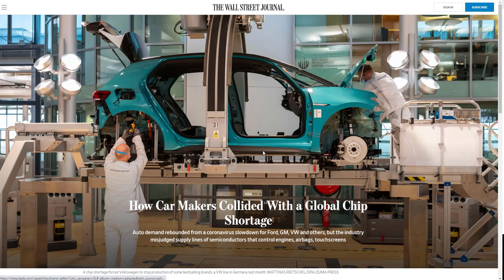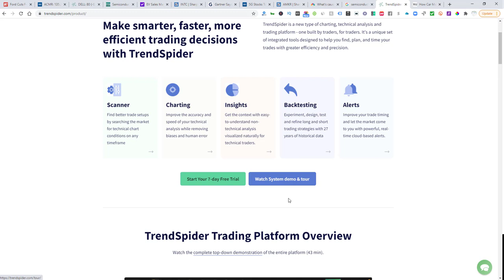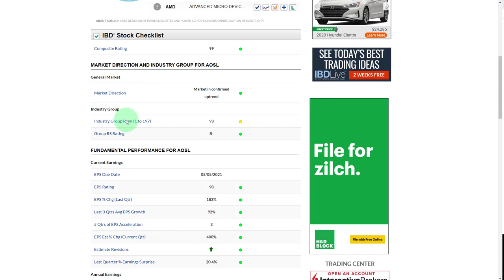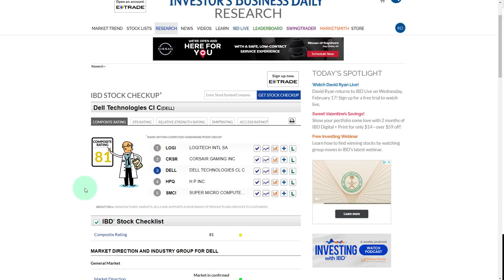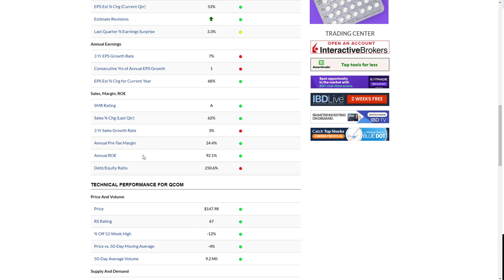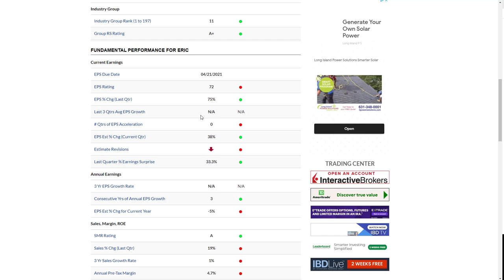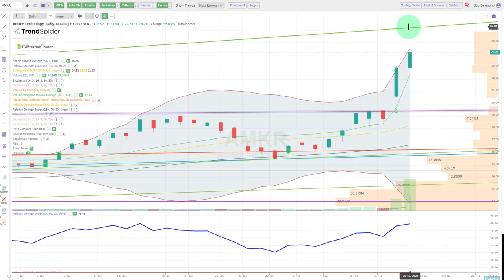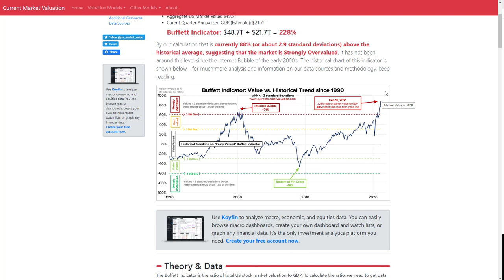Semiconductor Chip Shortage!! 6 Semi Top Stocks | Technical Analysis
Semiconductor Chip Shortage!! 6 Stocks EPS Growth | Technical Analysis With the shortage in semiconductor chips, these related companies are feeling the increase in demand! Taking a look 5 stocks related to semiconductor manufacturing and 1 stock in the pc sector which looks poised to explode.

ACMR AOSL QCOM ERIC  TSM AMKR

✅$100 / 3 Month Trial “Gold Light" Membership Level (New Year Special)

✅Bob’s 5 Most Powerful Candlestick  Pattern Video Tutorial – Free

Sources:
👉Semi Equipment
👉EV Sales May Rise 50% in 2021: 3 Utilities Likely to Gain
👉5G Stocks To Buy And Watch: Smartphones Rule Today But It's Cloudy On The Horizon
👉Why there’s a chip shortage that’s hurting everything from the PlayStation 5 to the Chevy Malibu

Community
📌Facebook Discussion Group Join Our Facebook Discussion Group!